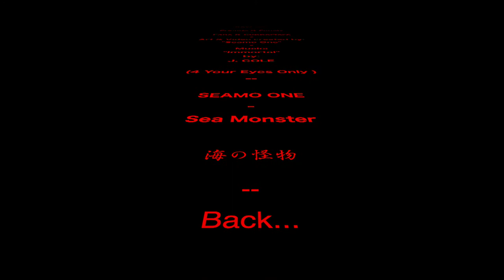"Seamo One" Vs. 2 Dumpsty.com (Desktop Dumpsters) for Touch Of Modern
1st attempt at video editing.
Recent commissioned project I rocked out for Dumpsty.com (promo for Touch of Modern).
Original hand painted art (Aerosol, Acrylic, Ink & mixed-media) on 2 Steel "Desktop Dumpsters."
Art: "Seamo One"

Song: "Immortal" (explicit version)
Album: 4 Your Eyez Only (2016)